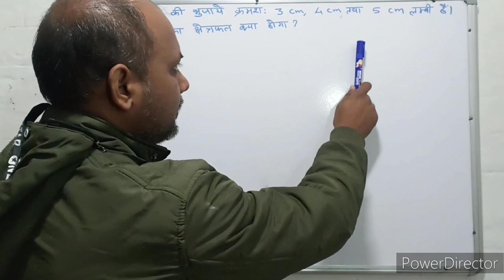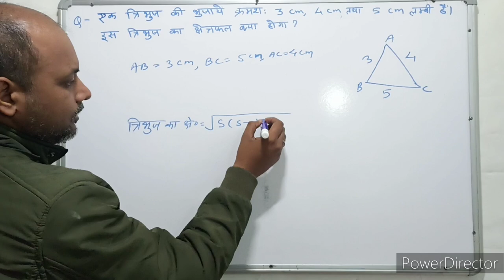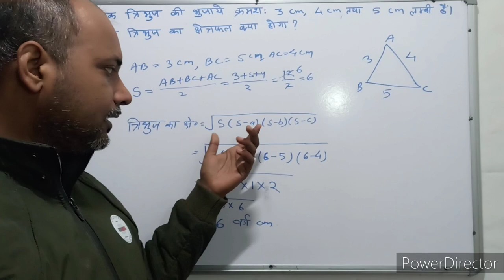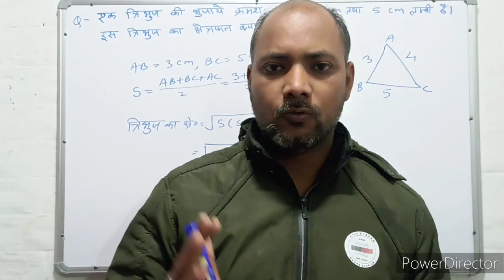Mensuration । क्षेत्रमिति। Maths । गणित । Mathematics । Maths with PKGURUJee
एक त्रिभुज की भुजाएं क्रमशः 3 सेंटीमीटर, 4 सेंटीमीटर तथा 5 सेंटीमीटर लंबी हैं। इस त्रिभुज का क्षेत्रफल क्या होगा?

The sides of a triangle are 3 cm, 4 cm and 5 cm respectively. What will be the area of ​​this triangle?

ek tribhuj kee bhujaen kramashah 3 senteemeetar, 4 senteemeetar tatha 5 senteemeetar lambee hain. is tribhuj ka kshetraphal kya hoga?